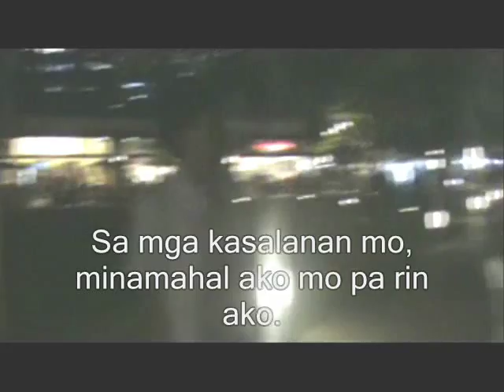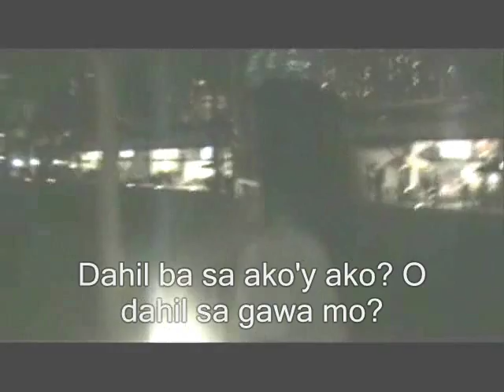Sino Ako Directed by Karlo Ocampo (Who am I by Casting Crowns Tagalog version)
Who am I by Casting Crowns tagalog version
Sino Ako by FEU Makati Students
Produced by Camille Geli
Directed by Karlo Ocampo